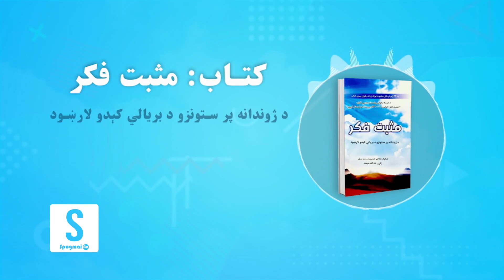غوره ملګری خپرونه | کتاب: مثبت فکر، لومړۍ برخه